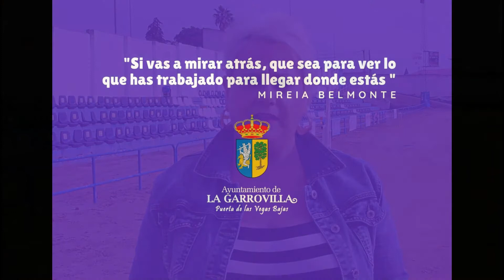NoSinMujeres Deportistas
El sudor de sus frentes son el signo de la lucha por llegar a sus metas. NoSinMujeres DEPORTE.

Vídeo financiado por el 𝗠𝗶𝗻𝗶𝘀𝘁𝗲𝗿𝗶𝗼 𝗱𝗲 𝗜𝗴𝘂𝗮𝗹𝗱𝗮𝗱, 𝗦𝗲𝗰𝗿𝗲𝘁𝗮𝗿𝗶́𝗮 𝗱𝗲 𝗘𝘀𝘁𝗮𝗱𝗼 𝗱𝗲 𝗜𝗴𝘂𝗮𝗹𝗱𝗮𝗱 𝘆 𝗰𝗼𝗻𝘁𝗿𝗮 𝗹𝗮 𝗩𝗶𝗼𝗹𝗲𝗻𝗰𝗶𝗮 𝗱𝗲 𝗚𝗲́𝗻𝗲𝗿𝗼.

Ayto. La Garrovilla - "Puerta de las Vegas Bajas"